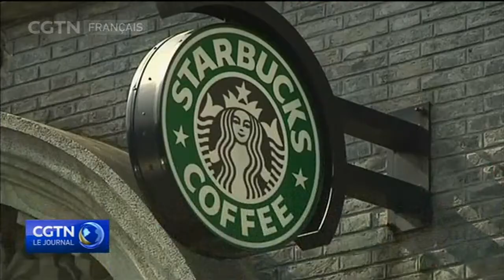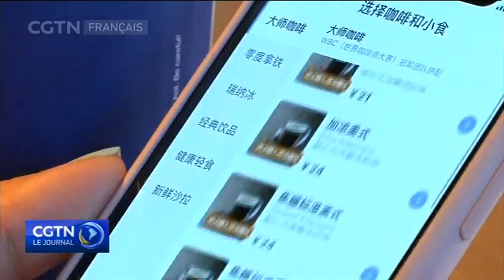La grande chaîne de café chinoise arrive au Nasdaq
La chaîne de café chinoise Luckin débarque sur le marché américain. Elle a gagné 50% dès le premier jour de sa cotation au Nasdaq. Les détails avec John Terrett de New York.